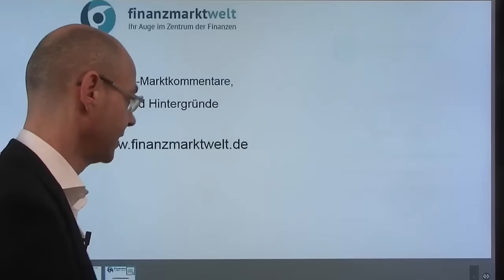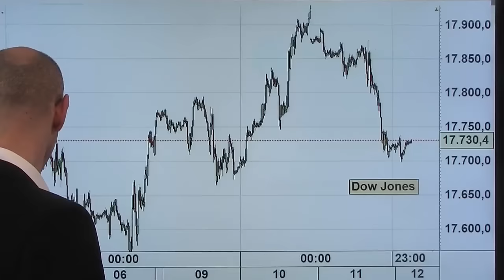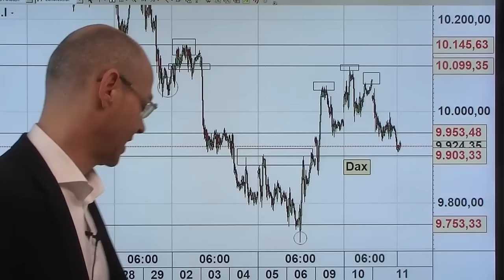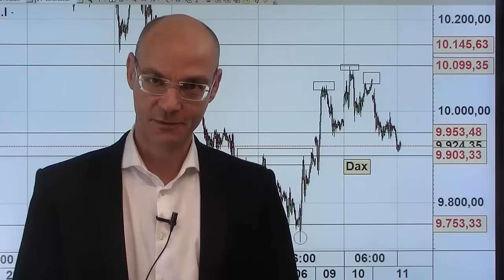Schulter, Kopf, Schulter - Videoausblick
Dem Dax droht nun die Komplettierung der Schulter-Kopf-Schulter-Formation (Kopf bei 10100 Punkten, Schultern bei 10050/60 Punkten). Die US-Indizes mit einem saftigen Abverkauf zum Handelsende hin, belastet vor allem von Einzelhandelswerten wie Staples, Office Depot (Fusion gescheitert) und Macy´s (miserable Zahlen). Da half auch der Anstieg des Ölpreises nach dem überraschenden Rückgang der Lagerbestände nur kurz, letztlich setzten sich die Sorgen um die weitere Entwicklung der US-Konjunktur durch. In Asien dagegen nur moderate Verluste, der Yen wieder etwas schwächer - aber der Dax bleibt dennoch gefährdet. Nur ein zeitnaher Anstieg über die 10.000er-Marke bzw. die Zone 10050/60 dürfte eben diese Gefahr bannen. Gelingt das nicht, droht ein weiterer Rücklauf bis 9900, 9800 und 9750 Punkte..